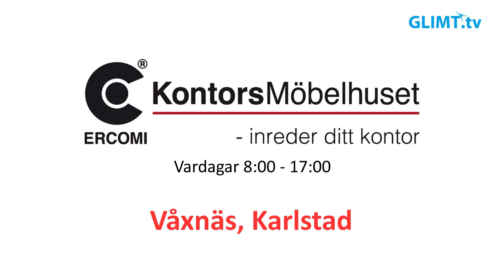Kvartsfinal mot Växjö för Färjestad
Den 10 april inleds kvartsfinalspelet i SM-slutspelet i ishockey. Färjestad får möta Växjö i bäst av 7 matcher. Glimt Sports hockeymagasin analyserar slutspelsserien och även de andra slutspelsmatcherna som väntar. Programledare Lennart Eriksson har i detta magasin med sig experterna Roger ”Ragge” Johansson och Thomas Fröberg.